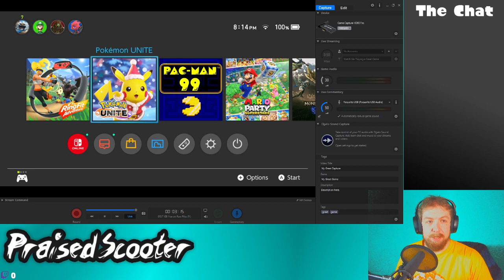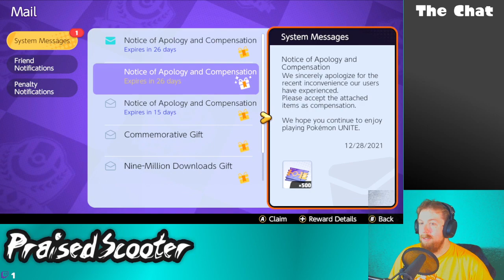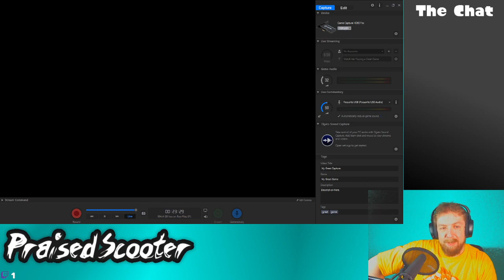Hey, you like tech problems? Cause I had tech problems - 1/1/2022